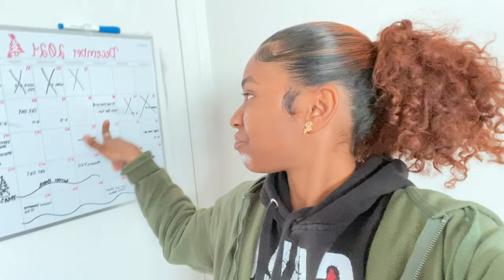Come With Me To My Appointments + Photoshoot Prep (nails, hair, etc.)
This was my first vlog ill do better next time I promise😭!

KEEP UP W/ THEE HOTT COMMODITY ↙️